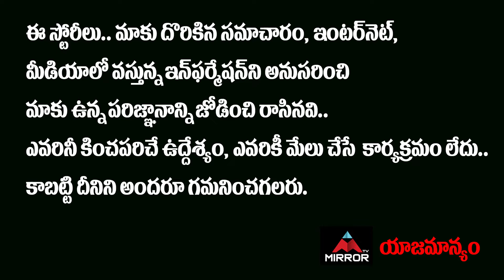Mulugu MLA Seethakka Super Speech | TPCC Revanth Reddy | Jagga Reddy | Mirror TV Politics